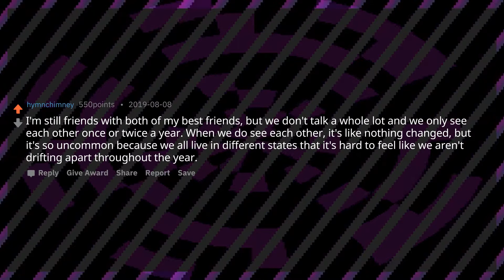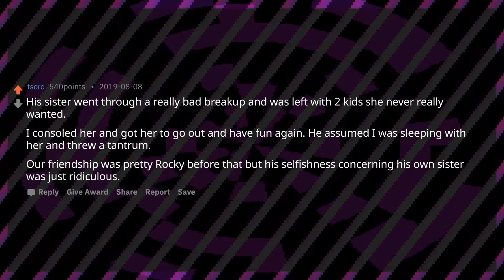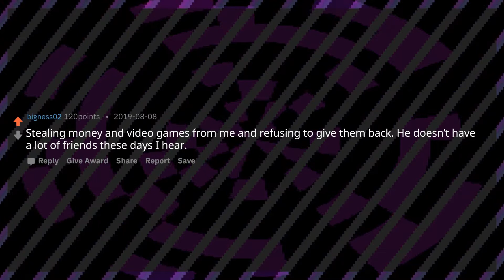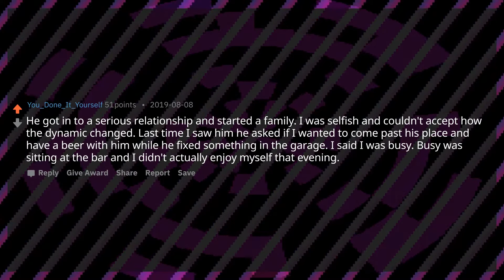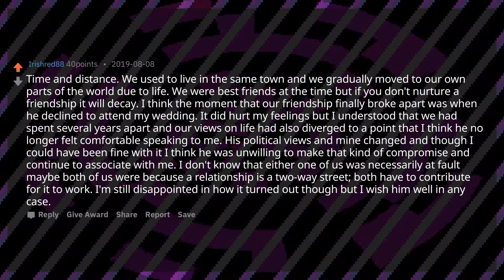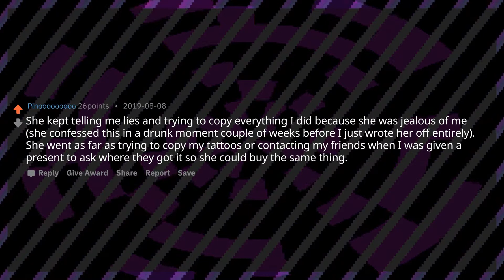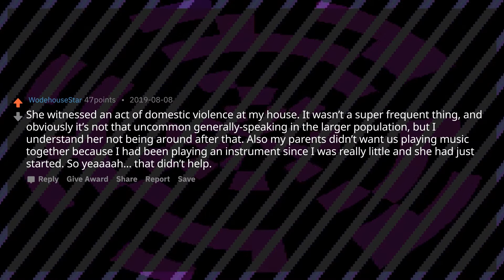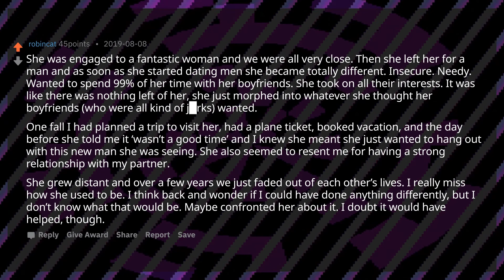What CAUSED you and your best friend to DRIFT APART?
There will be subscriber giveaways in the near (really near) future!